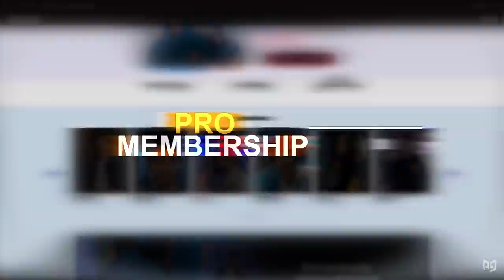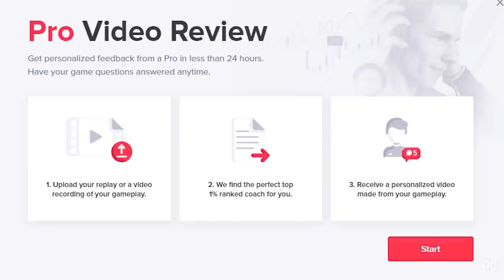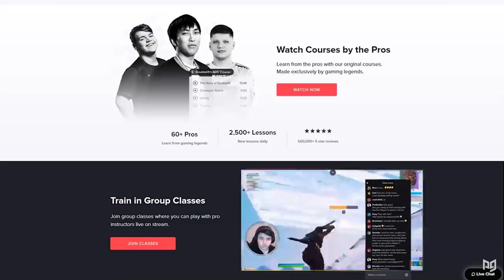ADVANCED Training Routine to Become a PRO For PC & Console! - Fortnite Battle Royale